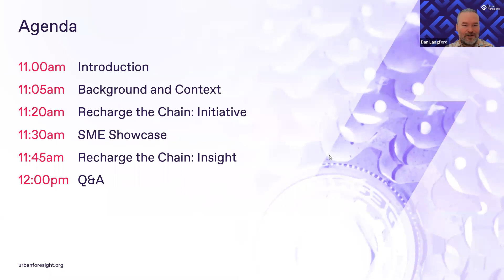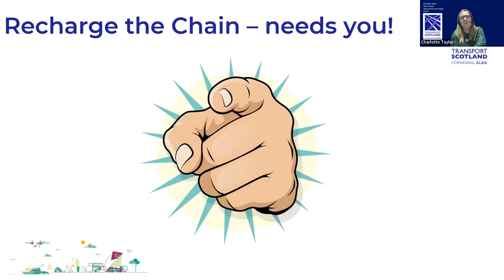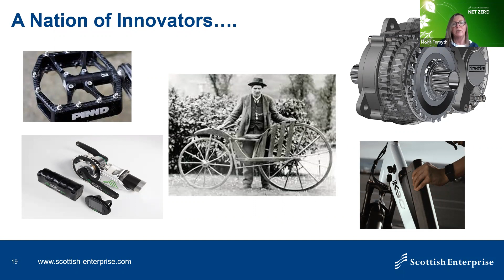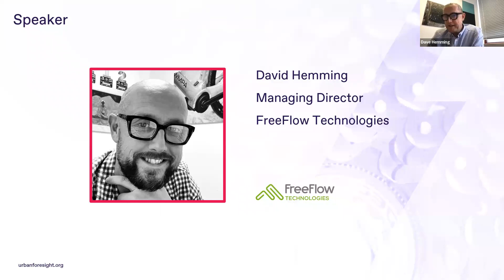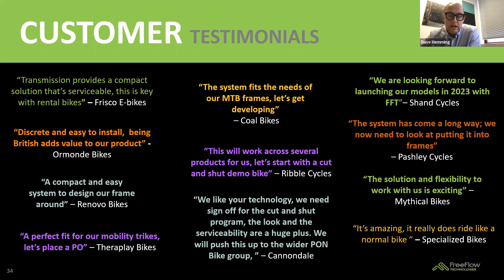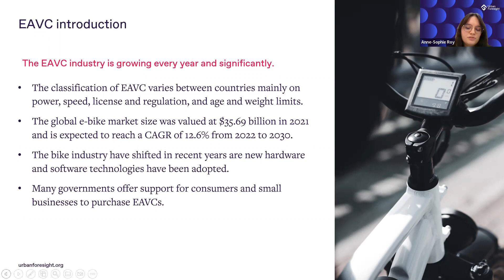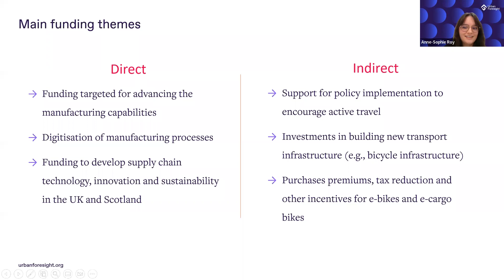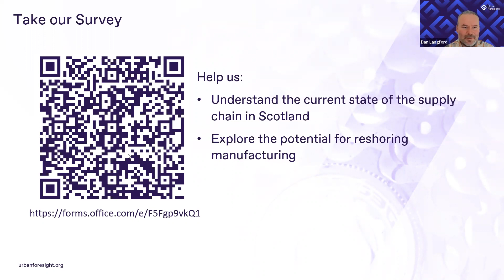Part One: Exploring prospects for the electric assisted vehicle and cycle supply chain.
In partnership with Transport Scotland and Scottish Enterprise, a series of three online webinars to bring together members of the electric assisted vehicle and cycle supply chain to explore the UK and European market opportunities for Scotland.

Future funding
By engaging the community, the national capability and broader market opportunity hopes to be understood with the ambition for Scotland to become an integral part of this highly lucrative market.

The outcomes of these sessions will help support future investment in the Scottish electric assisted vehicles and cycles supply chain.

Speakers:
Charlotte Taylor, Transport Scotland  - 00:03:54 - 00:11:17
Moira Forsyth, Scottish Enterprise - 00:11:34 - 00:24:27
Dan Langford, Urban Foresight - 00:24:36 - 00:30:33
David Hemmings, FreeFlow Technologies - 00:30:57 - 00:48:49
Anne-Sophie Roy, Urban Foresight - 00:53:11 - 01:02:10
Piotr Mazur, Urban Foresight - 01:02:19 - 01:07:32
Q&A - 01:07:44 - 01:12:29